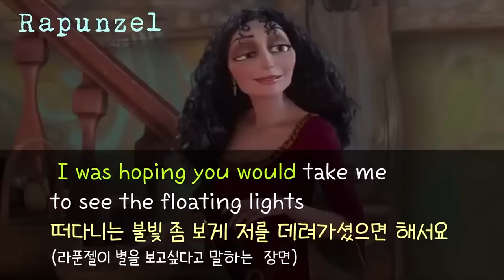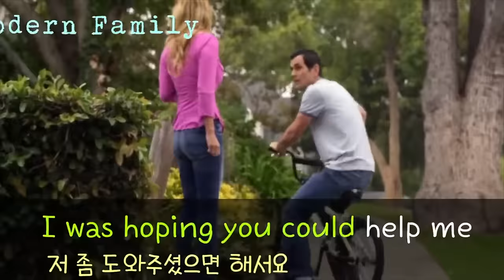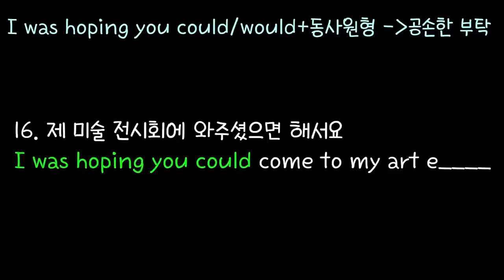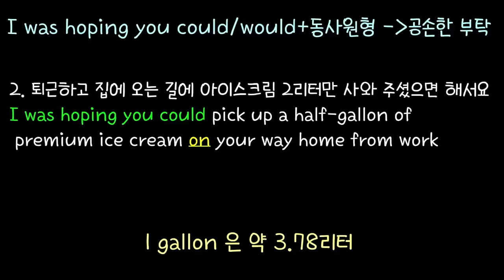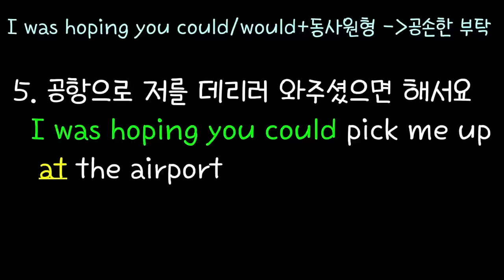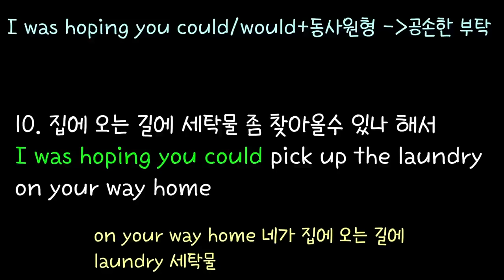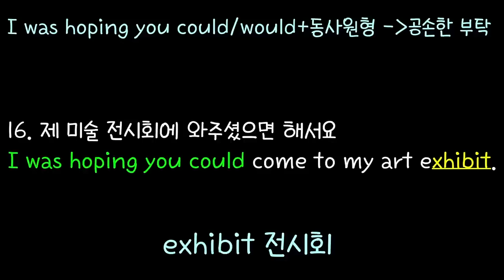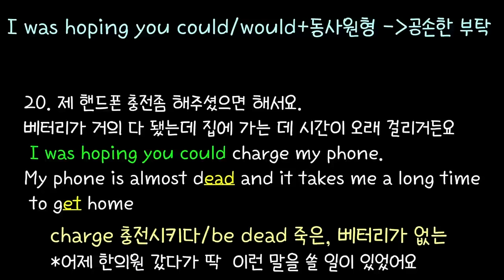[로지스쿨] 실생활속 20문장/#75 원어민 버전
00:29 문장 시작
문법 짜맞추며 말하려면 평생 입에서 나오지 않을 영어.
미드에서 단골로 나올 뿐 아니라 원어민들이 입에 달고 사는 표현을 담은
20 문장을 준비했습니다.